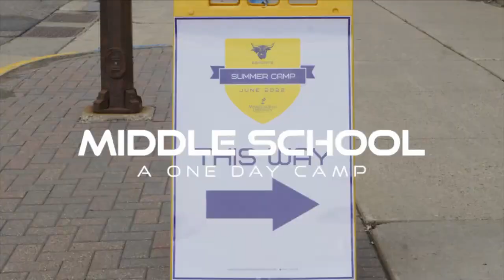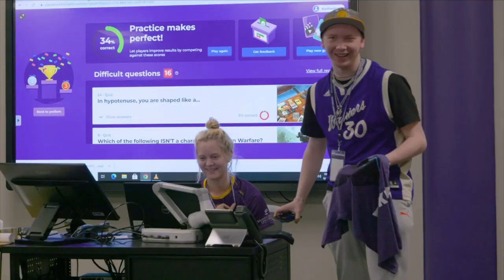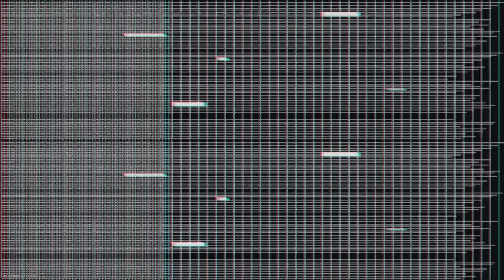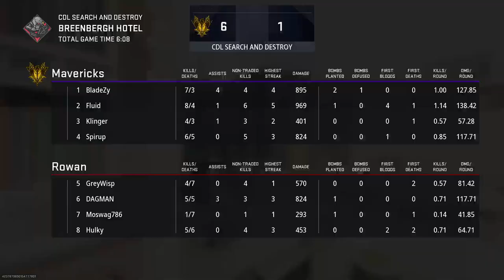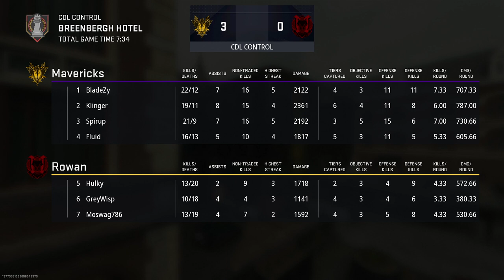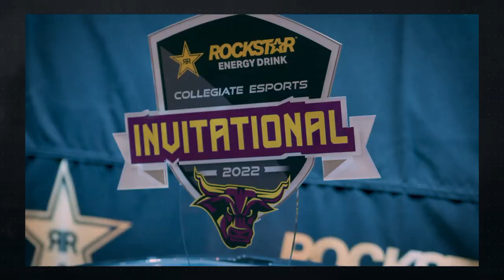NACE | Mavericks Call of Duty vs Rowan University